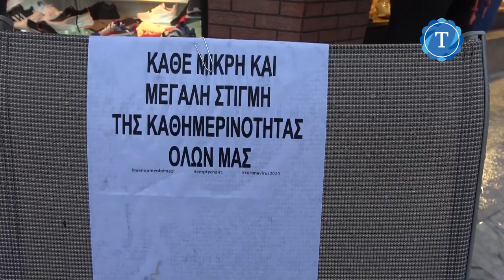Συμβολική διαμαρτυρία επαγγελματιών εστίασης σε 80 πόλεις με «άδειες καρέκλες»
Ιντερνετική Τηλεόραση Θράκης - ΑΘΛΗΤΙΚΑ ΝΕΑ ΤΟΥ ΕΒΡΟΥ

tvthrakiotis.gr,  απευθύνεται σε ένα ευρύ κοινό το οποίο έχει σαν κοινό παρονομαστή την αγάπη του για τη Θράκη τον αθλητισμό τον πολιτισμό .